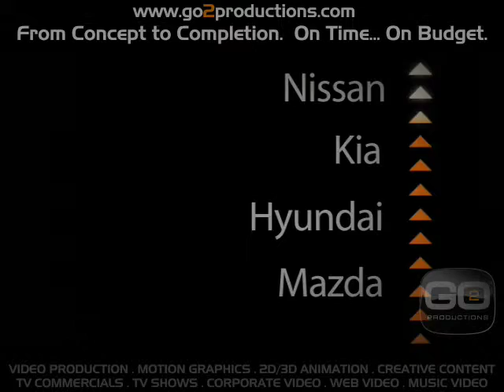Moto Investors Video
Investors video created for Moto auto company. Again, another example of what can be achieved using motion graphics and supplied photography.